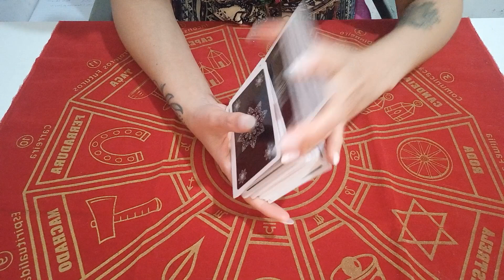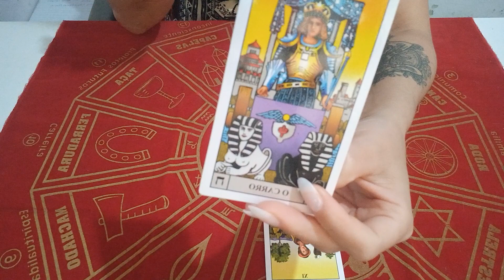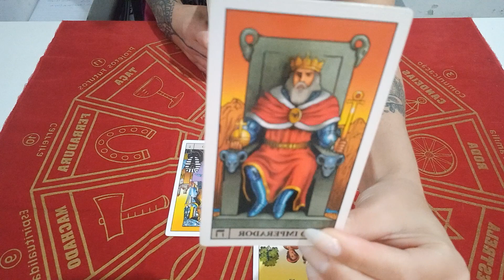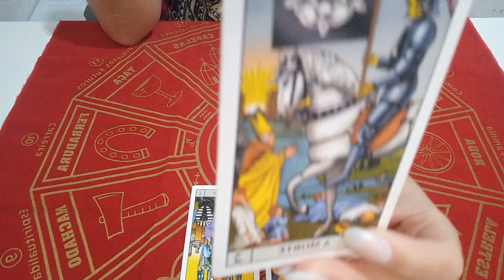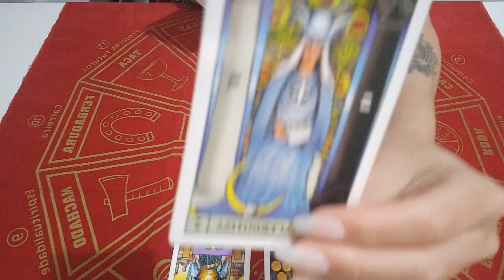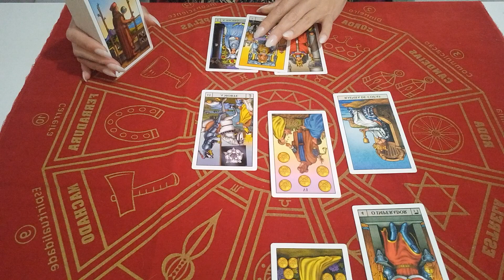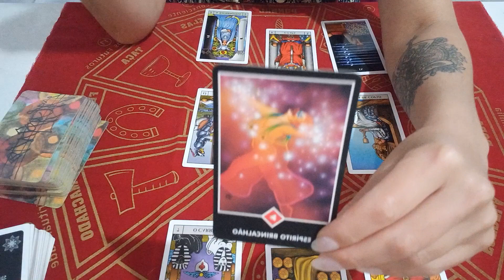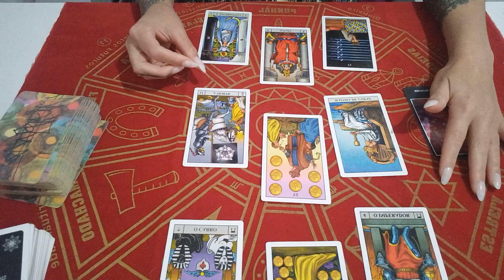Sagitário ♐ Não resista às mudanças, vai te trazer muita Prosperidade e Empoderamento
⚛ Atendimento:

- Terapia Regressão e Reprogramação Emocional e Mental

- Mesa Quântica - Limpeza Energética e Espiritual

Elianna Gonçalves
Terapeuta Quântica